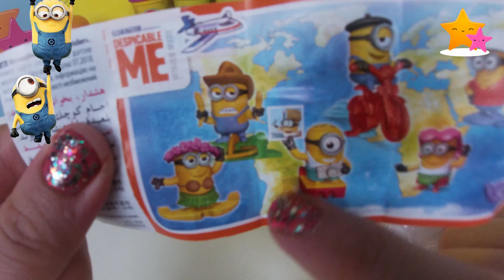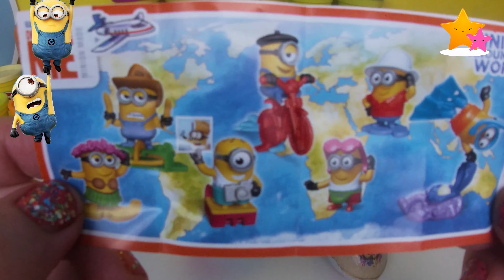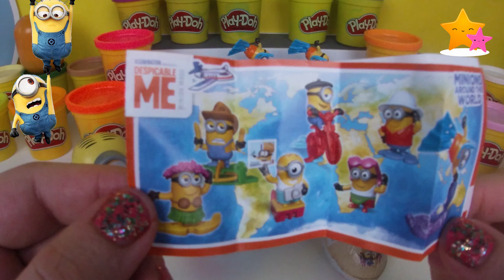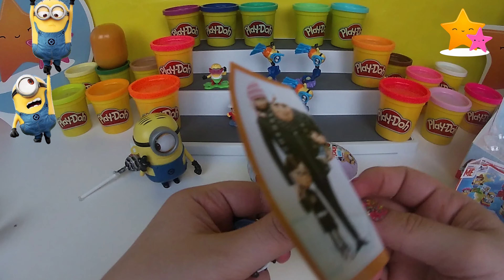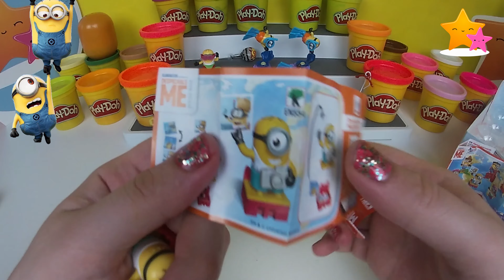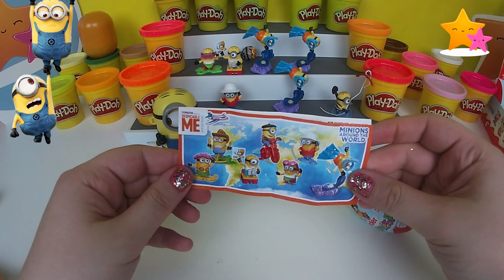Huevos Kinder Sorpresa Minions Alrededor del Mundo| Salio uno de otra colección "que raro"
Hola Amiguitos!
En este video les traigo una caja de Huevos Kinder Sorpresa Minions Alrededor del Mundo... pero nos salio uno de otra colección "que raro" verdad?
Creen que completemos la colección? Vamos a descubrirlo juntos!

Recuerda Siempre Comenzar el dia con una Sonrisa =)